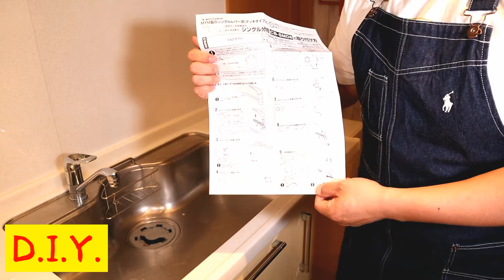【DIY】AQUAの食洗機、取り付け方！【食器洗い乾燥機】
新元号「令和」を記念して、久しぶりのD.I.Y企画！
ＡＱＵＡから新発売の食洗機を取り付けました！
☆今回の食洗器
アクア 食器洗い機【送風乾燥機能付き】 AQUA ADW-GM1-W

★【100均DIY】スノコで収納棚作り【アウトドア用品】
【撮影機器】
カメラ
GoPro  HERO5 Black

マイク
RODE ロード VideoMicro

DJI FM-15

【ドローン】
DJI Spark

効果音.BGM
甘茶の音楽工房